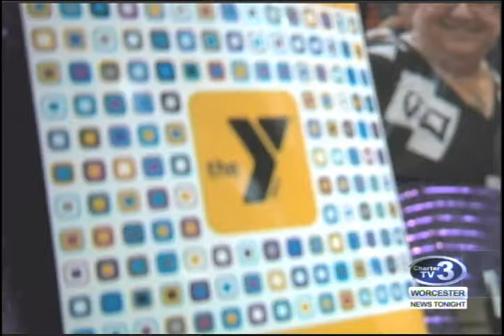WNT Cancer Survivors Event - November 2nd, 2016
Jennifer Zarate reports- Fighting back against cancer, how one Worcester Police Officer is using his personal experience to help others.